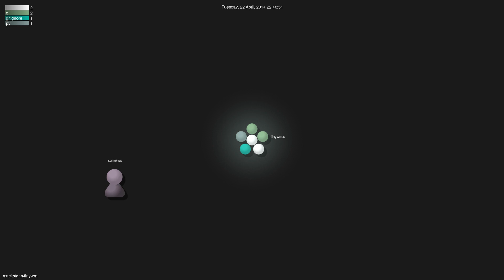mackstann/tinywm - Gource visualisation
Author: mackstann
Repo: tinywm

Description: The tiniest window manager.
Starred: 1344
Forked: 146
Watching: 45
Total commits: 35
Initial commit: Sun Jan 9 23:00:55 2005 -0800
Total number of files: 6